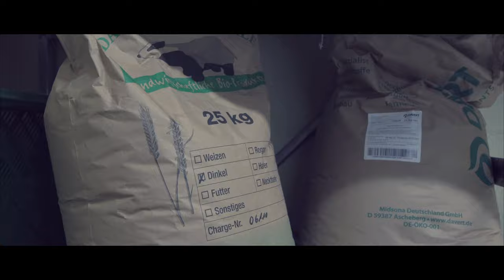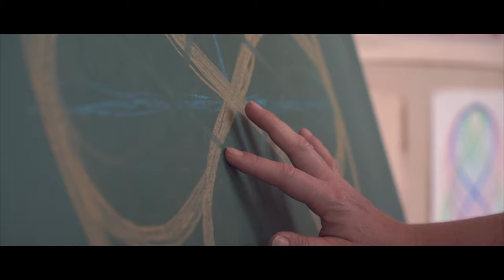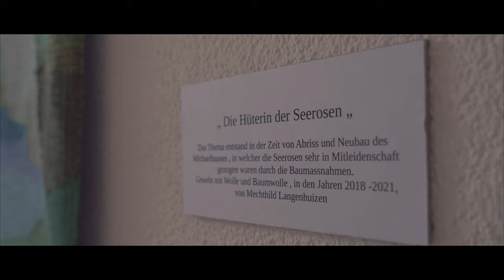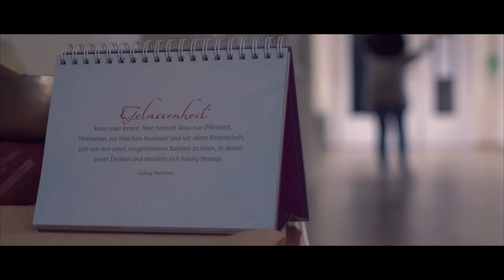Friedrich-Husemann-Klinik Imagefilm 2021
Die Friedrich-Husemann-Klinik in Buchenbach ist ein psychiatrisches Fachkrankenhaus der Akutversorgung für alle Kassenarten und das älteste anthroposophische Fachkrankenhaus für Psychiatrie und Psychotherapie in Europa.

Created by Affect-Tainment.